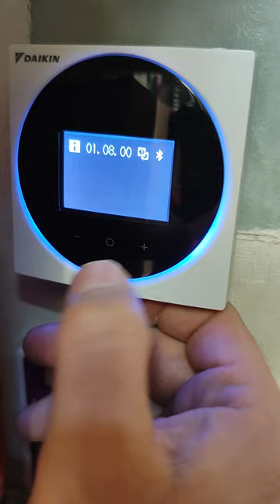AC daikin Bluetooth remote filter warning log removal. Daikin madoka assistant. Filter reset.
Daikin madoka filter reset